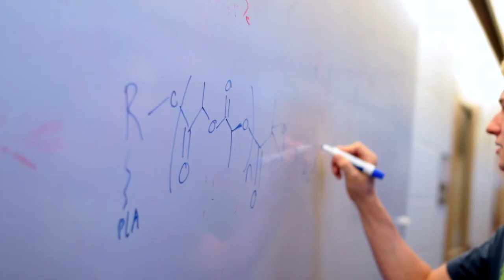Made in Minnesota: Big Solutions to Big Environmental Challenges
The University of Minnesota Institute on the Environment envisions a future in which sustainable agriculture feeds the world; renewable energy powers the planet; every person has access to food, clean water and shelter; oceans, lakes and rivers are unimpaired; cities have vibrant economies, neighborhoods and cultures; and thriving ecosystems support thriving economies and societies.

Our mission is to discover solutions to Earth’s most pressing environmental problems by conducting transformative research, developing the next generation of global leaders and building world-changing partnerships.